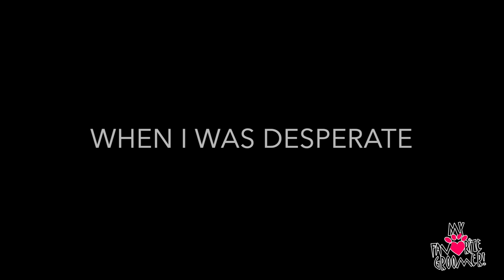What A Rescue Cat Buffet Looks Like [CC]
Click Here!

Auto Feeder
CLOSE CAPTION

I will help you and your pet, come see me

Welcome to My Favorite Groomer LLC on YouTube! Help me help others.

for all your pet needs! Prefer to Prefer to Shop on AMAZON

Shears Order a DogUp Stand or DogUp Mini or DogUp Plus

Fan Mail:
My Favorite Groomer, LLC
4364 Western Center Blvd 141